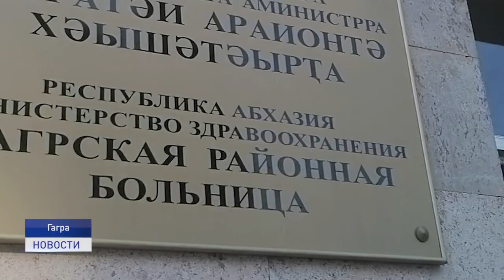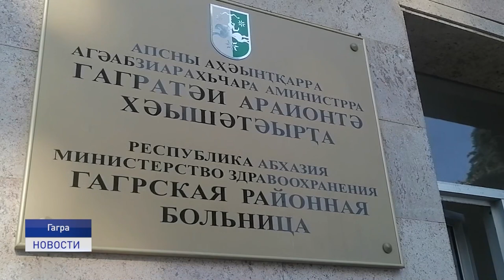БЕРЕГИТЕ СЕБЯ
Помогли всем миром. Средства на транспортировку Ирины Вокуевой, которая получила травму позвоночника, собраны. Сейчас наша землячка находится в больнице в Гагарах и уже на следующей неделе планирует вернуться домой, где будет проходить реабилитацию.